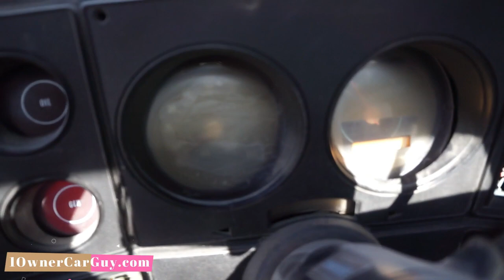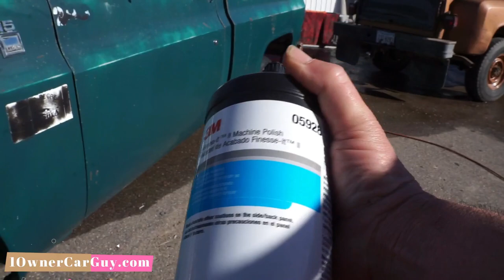DIY Complete Auto Detail Polish Faded Old Paint ~ Barn / Field Find Cars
DIY Cleaning Detail and Polish old classic cars trucks vehicles easy do it yourself